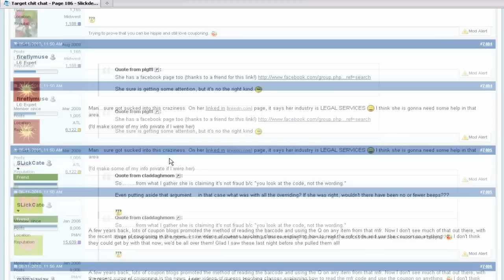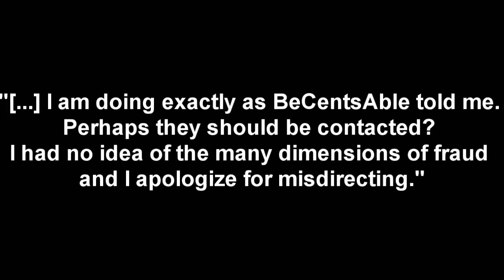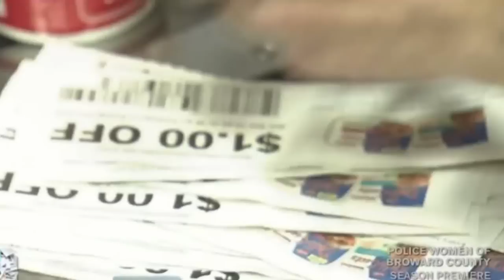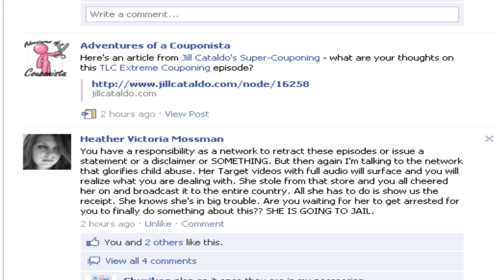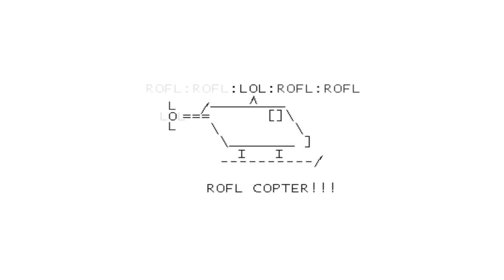JAIL'ME KIRLEW: The Truth Behind J'aime the Extreme Coupon Diva on TLC EXTREME COUPONING [HD]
Here's my video detailing J'aime "the Extreme Coupon Diva" Kirlew's past on YouTube and her seemingly fraudulent shopping at Safeway, as featured on the TLC show, Extreme Couponing.